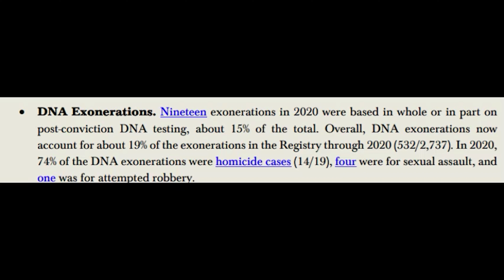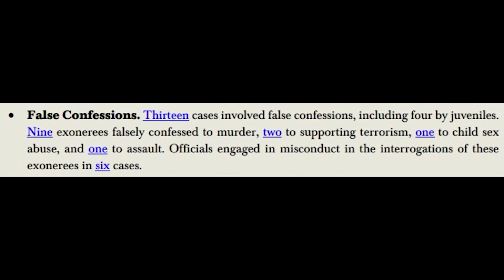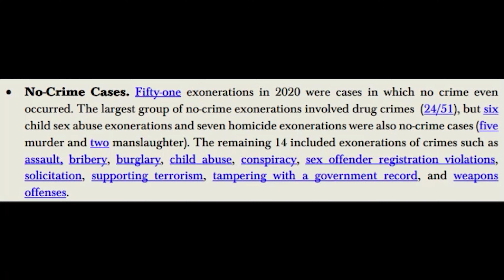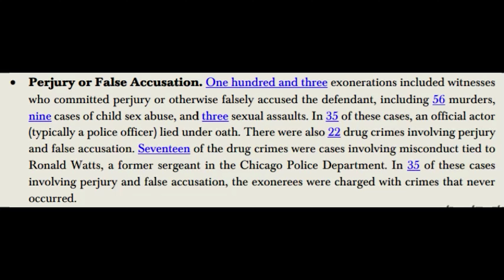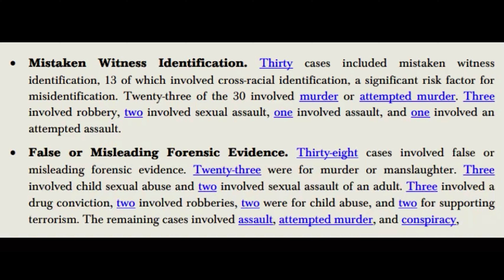The Cost of Convicting the Innocent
The National Exoneration Registry Annual Report 03/2021